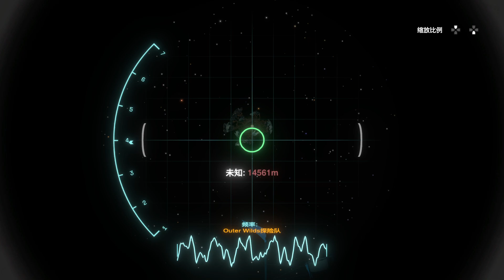【星際拓荒 Outer Wilds】上太空 (1)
Outer Wilds 是一個關於被困在無限時間循環中的太陽系的開放世界之謎。

歡迎來到太空計劃！
你是 Outer Wilds Ventures 的最新成員，這是一個初出茅廬的太空計劃，在一個奇怪的、不斷發展的太陽系中尋找答案。

太陽系的奧秘...
在不祥的黑暗荊棘的心臟中潛伏著什麼？誰在月球上建造了外星人遺址？無限的時間循環可以停止嗎？答案在最危險的太空區域等待著您。

隨時間變化的世界
Outer Wilds 的行星充滿了隨著時間的推移而變化的隱藏位置。在被沙子吞沒之前參觀地下城市，或探索在您腳下崩塌的行星表面。每個秘密都受到危險環境和自然災害的保護。

拿起你的星際遠足裝備！
穿上您的登山靴，檢查您的氧氣含量，並準備好進入太空。使用各種獨特的小工具來探測周圍環境、追踪神秘信號、破譯古代外星人的文字，並烤出完美的棉花糖。